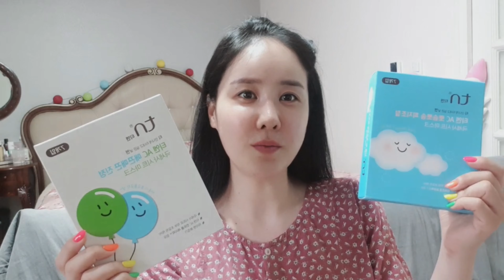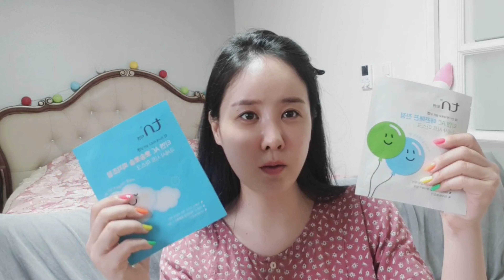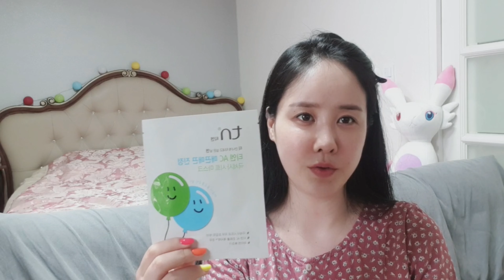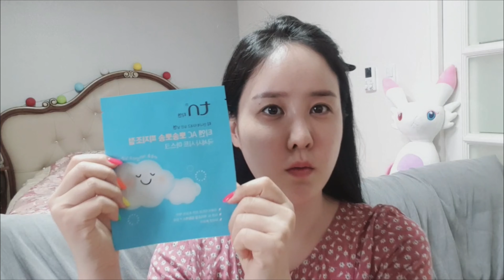꿀유림🍯 티엔마스크팩 ✨ 1일1팩으로 피부진정부터 피지조절까지?!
▶티엔마스크팩◀
AC 뽀송 피지조절 / 매끈 진정 극세사 시트 마스크팩

*이 영상은 티엔과 함께 합니다*

리뷰 제품은 브랜드로부터 무상제공 받은 제품이지만,
개인 견해에는 영향을 미치지 않은 솔직 후기임을 알려드립니다!